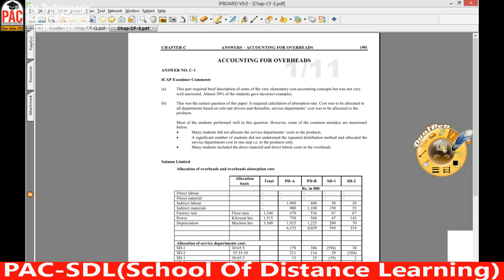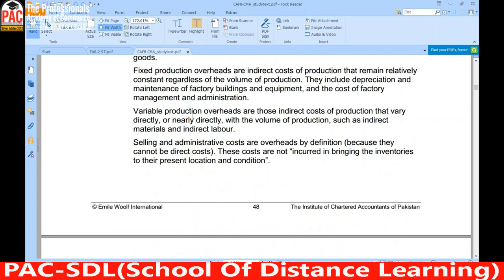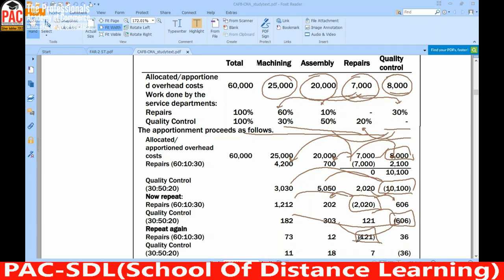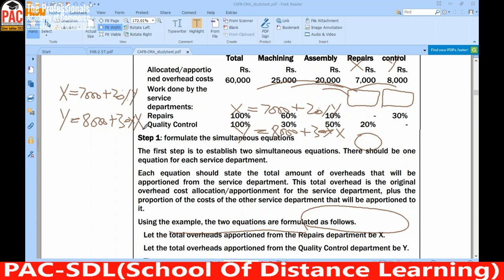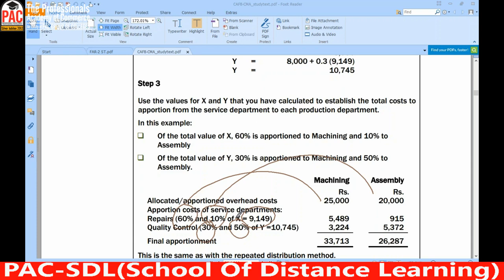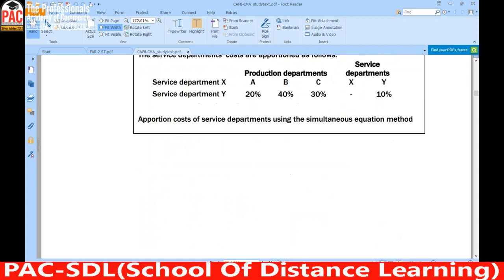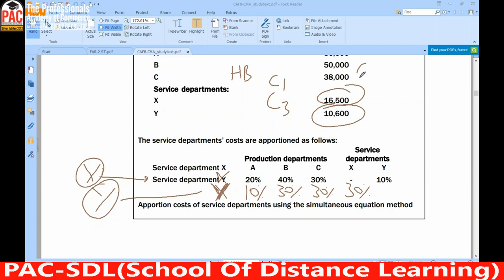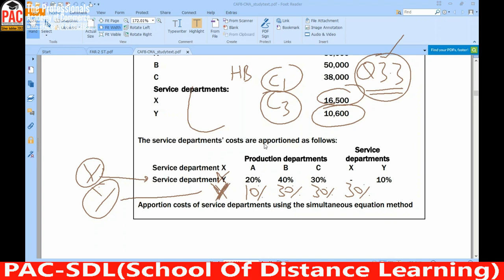lecture- 19 CMAC CAF-08-----------ICAP